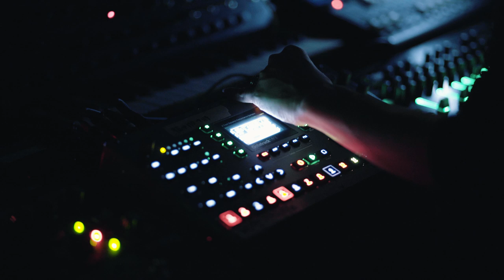group A & Kat Day present Formwork (live A/V) at MODE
A new collaboration inspired by the structures, psychological impact and theories of modernist architecture.

Last September, Laurel Halo curated the 2019 edition of London’s MODE series, bringing a host of experimental live acts and DJs from around the world to unusual venues across the capital.

FACT was at a derelict venue in Soho’s Great Marlborough Street to capture Formwork, a new audiovisual collaboration between group A’s Tommi Tokyo and Kat Day of The KVB, inspired by the structures, psychological impact and theories of modernist architecture.

While group A experimented on found sounds sourced from construction sites and recorded inside modernist buildings, Kat Day integrated architectural photography by group A with her own 3D digital renders, processed with analogue equipment to create “a feedback loop of architectural distortions”.

While group A currently has a number of releases in the pipeline, all have been put on hold due to the COVID-19 pandemic. However, they recently contributed a track to Never a Land Without People Vol. II, a benefit compilation for non-profit organisation Adalah.

Find group A’s back catalogue on Bandcamp and The KVB’s official shop. Laurel Halo’s new record Possessed is available via The Vinyl Factory, or digitally through Bandcamp.

Camera: Pedro Küster and Pawel Ptak
Editing and colour grading: Kamil Dymek
Sound recording: Pedro Küster
Sound mixing: Tommi Tokyo